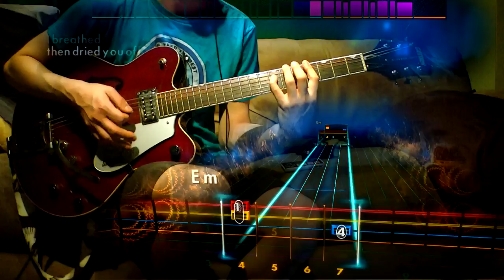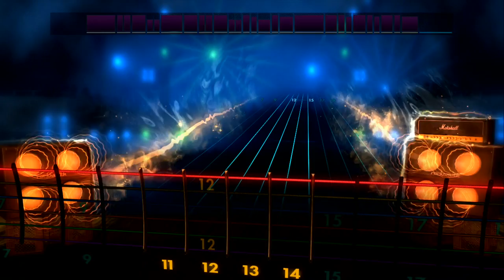Rocksmith 2014 - DLC - Guitar - Deftones "Digital Bath"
Do they sell digital soap on Steam?

Deftones Song Pack -- $9.99

Deftones "Change (In The House Of Flies)" (Drop C)
Deftones "Digital Bath" (Drop C)
Deftones "Be Quiet And Drive (Far Away)" (Eb Drop Db)
Deftones "Hole In The Earth" (Drop D)